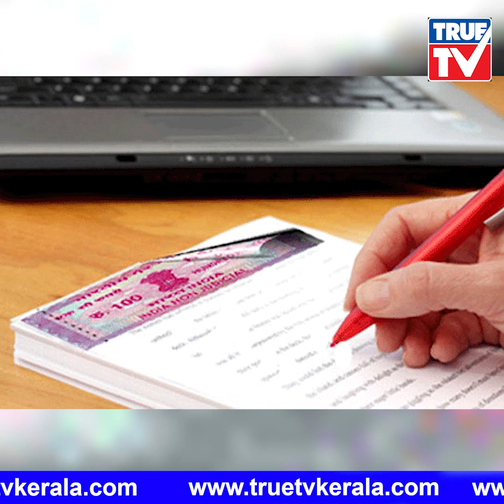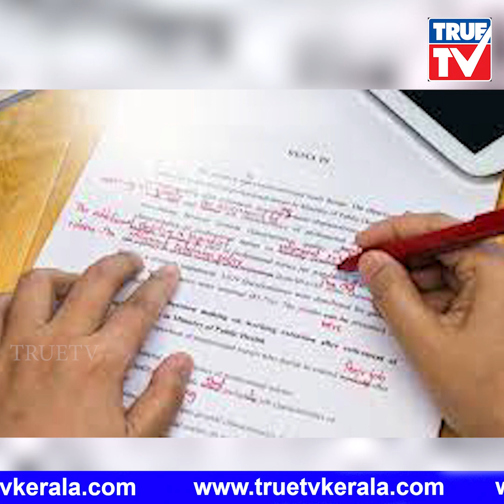വസ്തു ആധാരം ചെയ്യാൻ പോകുന്നവർ ശ്രദ്ധിക്കേണ്ട കാര്യങ്ങൾ.